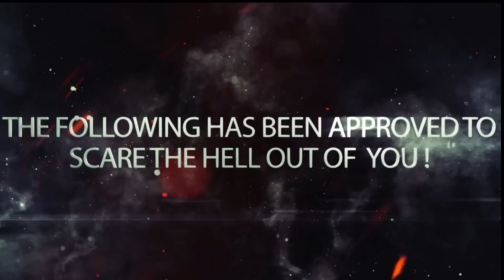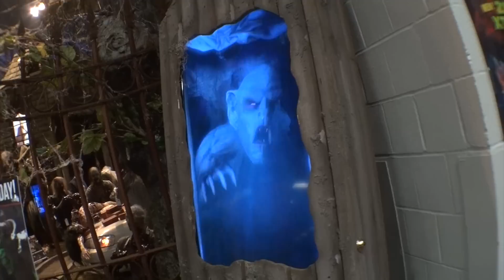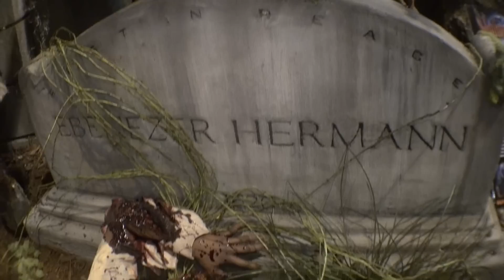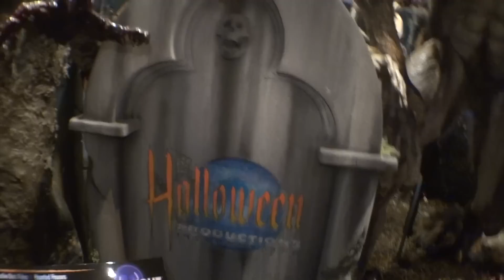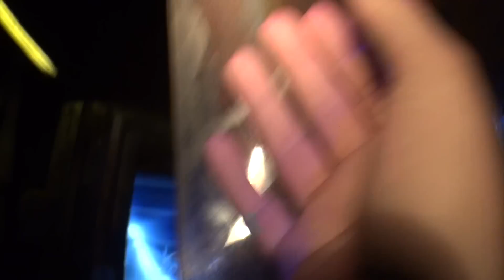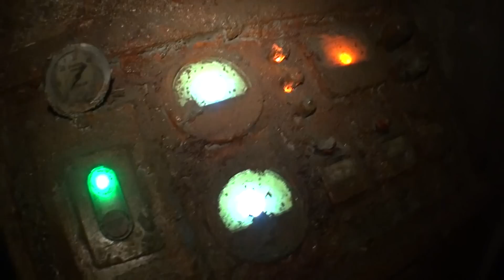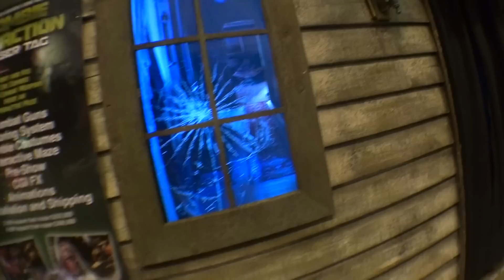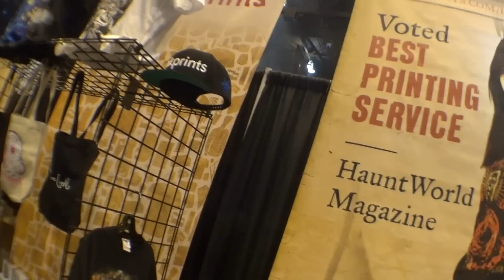TRANSWORLD 2015 (PART 11) Presented by MCKAMEY MANOR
(Part Eleven) of Transworld 2015 held 19-22 March in St Louis, MO. EVERY vender was filmed by myself during the show. I also interviewed as many as possible unless they were busy with a client. This video package will be in several 15 min. clips. The complete show will last several hours. If you have any questions...just ask.